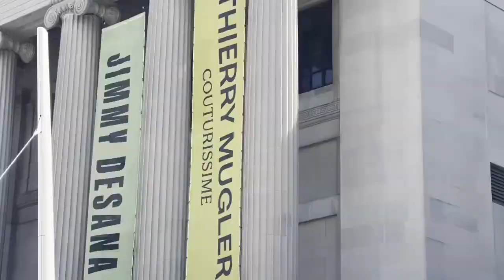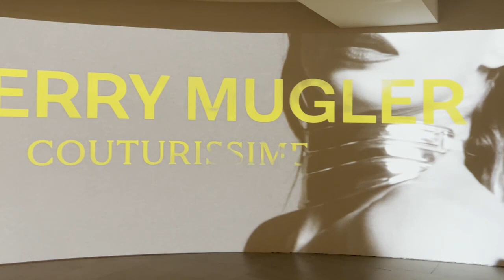Thierry Mugler: Couturissime exhibit breakdown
Description:

Finally I had the opportunity to see some of the iconic Thierry Mugler pieces in person when I visited Thierry Mugler: Couturissime exhibit in Brookyln Museum in New York. And I couldnt help but to take you with me on this trip. Mugler's work is something that has to be witnessed in person because you will never see pieces like this anywhere else. And this exhibit is exactly why Mugler has this legendary status in fashion industry because he shaped our view of women and created the ultimate Mugler woman that is strong and beuatiful at the same time.